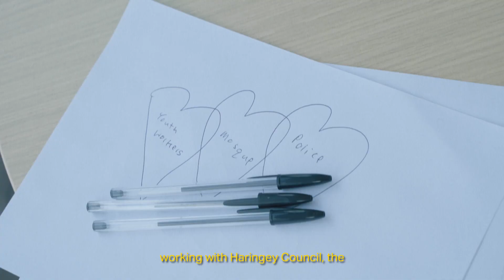MyEnds Youth Link Up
MyEnds Youth Link Up was an opportunity to recognise the role our communities and young people play in working to reduce violence.

The award-winning MyEnds programme brings networks of local people together to deliver meaningful change where they live and work. Evidence shows that a community-led approach, by those who know their area and its challenges best, is the most effective way to prevent violence.